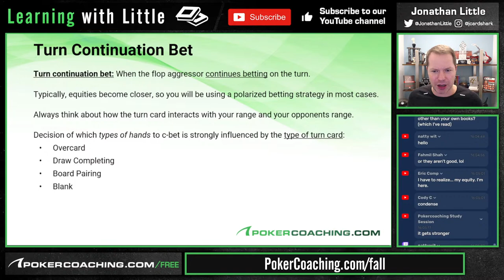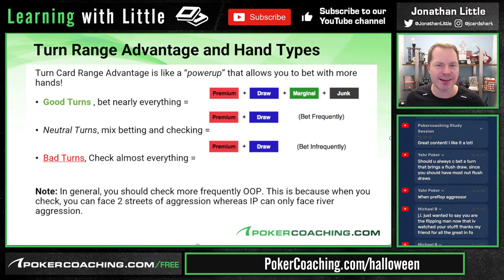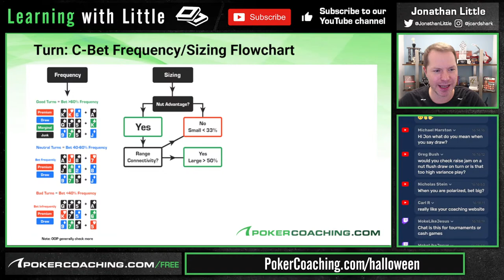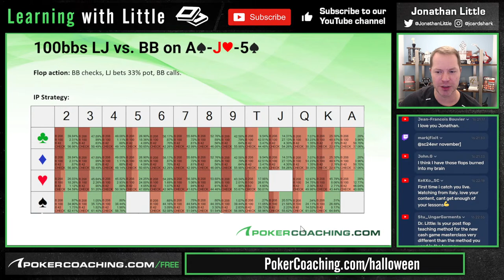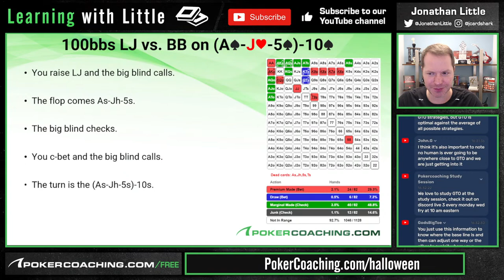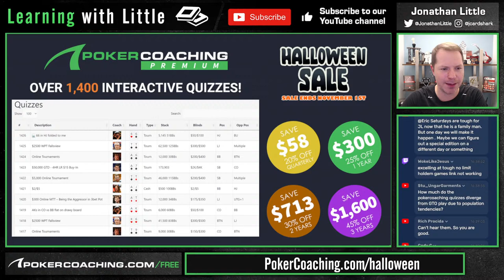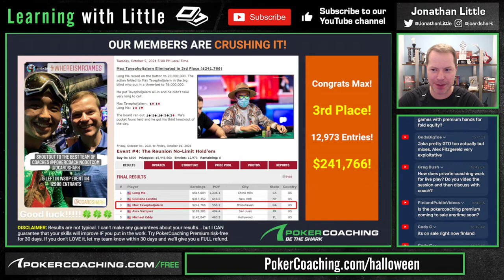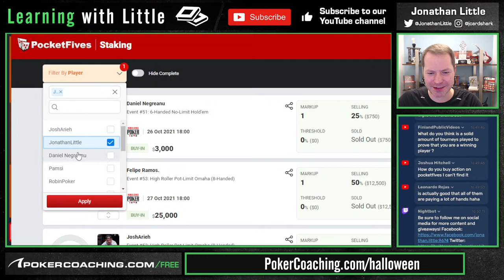When to Keep Betting the Turn in Live Cash Games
If you want more high level content like this - Check out my Halloween Sale at Pokercoaching

In this webinar, I'm going to go over high level GTO cash game concepts that you can use in game! I'll teach you tips for how to play the turn, what hands to look to bluff, how thin you should go for value, and help you build a framework for playing the turn in cash games!